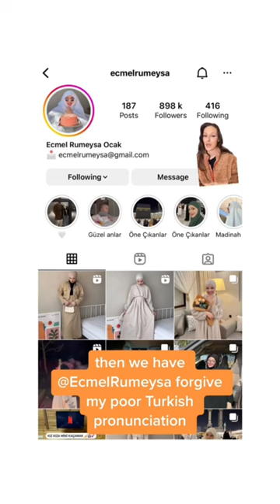My favourite modest fashion content creators